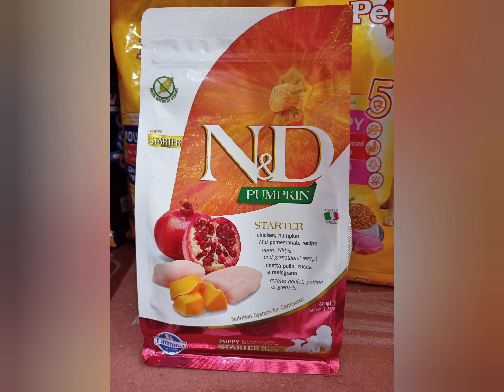pet elements | Pet Shop Cherthala | Pet Foods | Pet Care Products | Pet Accessories & Supplements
🏠 🛵 Home Delivery